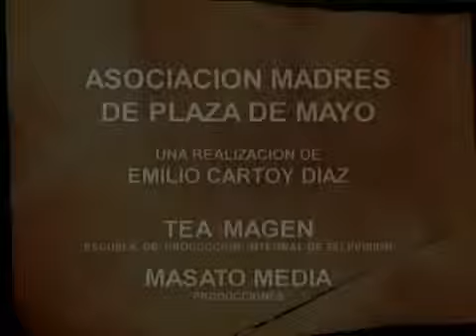Homenaje a los Derechos Humanos-Zalama Crew desde San Andres